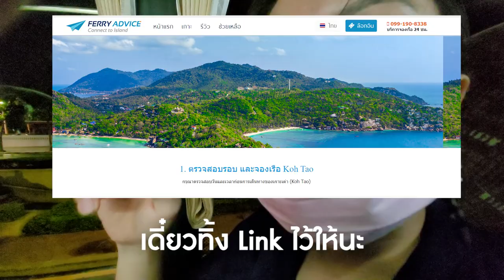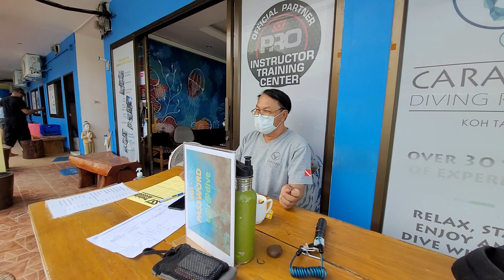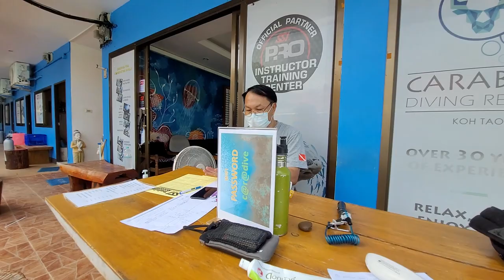การเดินทางสู่เกาะเต่า ที่นานถึง 12 ชั่วโมง ! 🚍 | ✅ Check Point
Check Point การเดินทางสู่เกาะเต่า เพื่อไปทำตามความฝันของโมเมในการเรียนดำน้ำลึก คลิปเราจะมาแนะนำการเดินทางจากกรุงเทพฯ ไปเกาะเต่า โดยเราทำการจองจาก โดยเลือกต้นทางเป็น กรุงเทพฯ และปลายทางเป็น เกาะเต่า วางแผนดูรอบเวลากันดีๆนะ หรือจะจองผ่าน Page Facebook ของลมพระยาก็ได้เช่นกัน

ส่วนที่เรียน Scuba มีพี่ที่รู้จักแนะนำครูของที่นี่ให้ ราคาถูก ที่พัก 4 คืนติดหาด พร้อมอาหารเช้า เรียนจบสอบผ่านได้ใบรับรองเลย

ค่าใช้จ่ายหลักๆในทริปนี้
ค่าเดินทาง กรุงเทพฯ-เกาะเต่า 1,250฿/คน
ค่าเรียน Scuba Open Water Course 9,500฿/คน
ค่าเดินทาง เกาะเต่า-สนามบินสุราษฎร์ธานี 1,100฿/คน
ค่าตั๋วเครื่องบิน สุราษฎร์ธานี-กรุงเทพฯ 1,500฿/คน
ค่าใช้จ่ายเพิ่มเติม
ค่ากินต่างๆ 5 วัน ~2,000฿/คน
ค่าดำน้ำที่หินใบ 1,500฿/คน
ค่าบัตรแข็งใบรับรอง 200฿/คน
ค่าเช่ามอเตอร์ไซต์ 400฿
- รวมค่าใช้จ่ายทั้งหมด 17,450฿ -